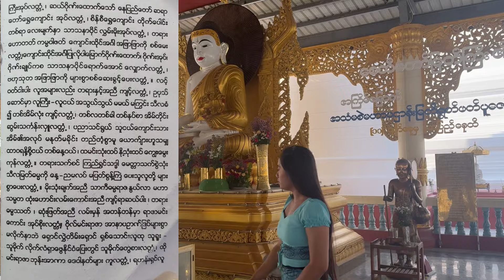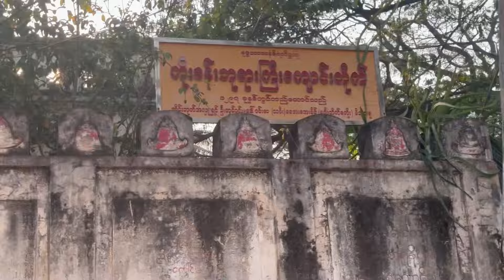ပျဥ်းမနားမြို့ထဲက#နေရောင်ပြအင်းဘုရားကြီးကိုးခမ်းဘုရားကြီး လောကမာရဇိန်စေတီတော် FocusLife WalkingGirl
"Welcome to the Focus Life Channel!
A fascinating journey through time as we explore the sacred grounds of Nay Yaung Pya Inn Pagoda, Koe Khun Gyi Temple, and Law Ka Mara Zein Pagoda. Discover the profound history that dates back 2600 years, as we uncover the legends and spiritual significance associated with these ancient sites. Immerse yourself in the architectural grandeur, intricate artworks, and the cultural tapestry that weaves through these remarkable destinations in Pyinmana, NayPyiDaw."

Nay Yaung Pya Inn Pagoda, the legend of the Buddha's visit to the area. Can be know the story of the king elephant who served the Buddha during his visit and how the Buddha prophesied that the location would become a city 2600 years later, which became Nay Pyi Daw. Emphasize the fulfillment of this prophecy and the establishment of the majestic 108-yard-high pagoda (zedi) that stands today.

Koe Khun Gyi Temple, which was built a hundred years ago. Study the temple's architectural and artistic features, its significance as a representation of the craftsmanship of that era. See the opportunity to witness the intricate details and artistic expressions that have stood the test of time.

Law Ka Mara Zein Pagoda, situated beside Koe Khun Gyi Temple, its history, dating back 140 years, and can be seen the artistic beauty of the Buddha statue, created in 1949. The ancient bells that bear inscriptions on their faces, providing a glimpse into the past. The annual celebration of watering the hundred-year-old banyan tree, the continuity of cultural traditions are still follow nowaday.
My video to upload is the trip of Nay Yaung Pya Inn Pagoda, It,s history is 2600 Years ago, the Buddha travel there with a king elephant ( It is animal but he can manage to serve to Buddha). Former the Place of Pagoda is the pond with beautiful surrounding in the Jungle. Then the buddha said the place is becoming one day after 2600 years later, It will become a city of the king, Nay Pyi Daw. and the road is the long way connecting and who will be the king and the kingdom is how will be developing. Now the Buddha speak is become reality and the place is being establish 108 yards height pagoda (zedi). Next place is Koe Khun Gyi temple of Buddha statue, it built for a hundred years ago and now it can be seen the architecture and arts of that day. Next place is Law Ka Mara Zein Pagoda. it situated beside of the Koe Khun Gyi and the pagoda built by one hundred and fourty years ago and the buddha statue is the art of 1949 late. there are the acient bells are still recognized the words print in the face of bell. Also have the hundred year old banyan tree that is celebrate annually to put water the plant festival. I describe the three pagoda situated in Pyinmana, NayPyiDaw. the city are the memory of the history of curture and people Living.